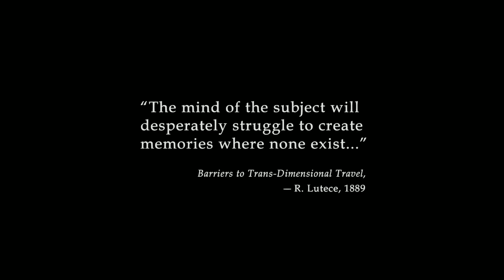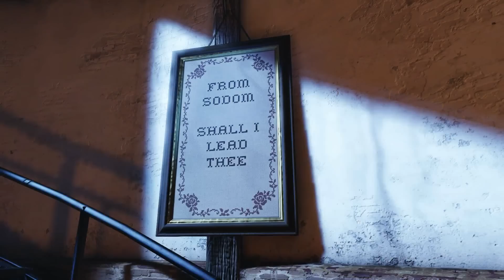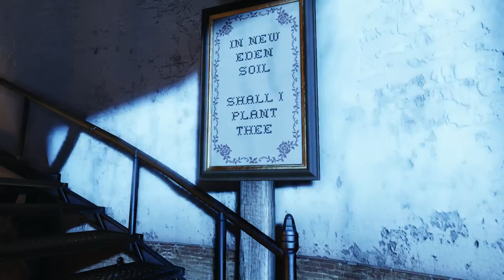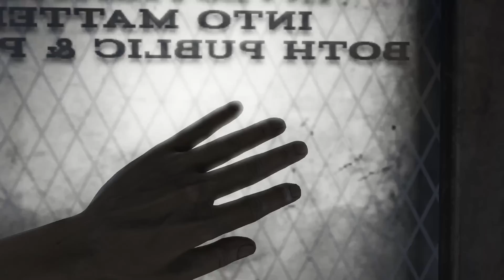Bioshock Infinite Walkthrough Part 1 (1080p) - CoD Kijkers geen paniek! - TheDigitalToaster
Walktrough van BioShock Infinite - Ik hoop dat jullie het leuk vinden, ik vindt het in ieder geval een EPIC game om te spelen! Veel kijkplezier!

INFO ►
GAME INFO: